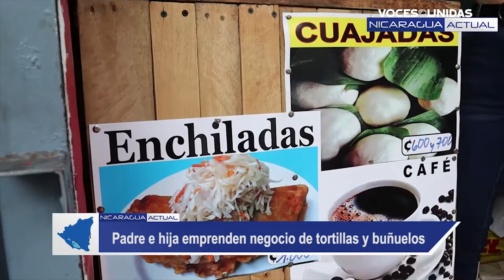Con buen pie inicia emprendimiento de tortillas y buñuelos de padre e hija nicas en el exilio